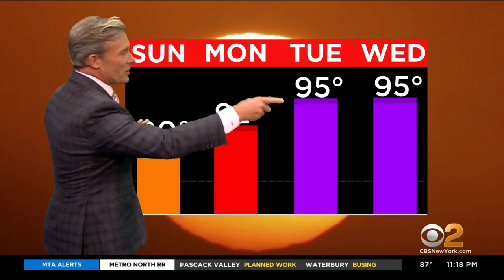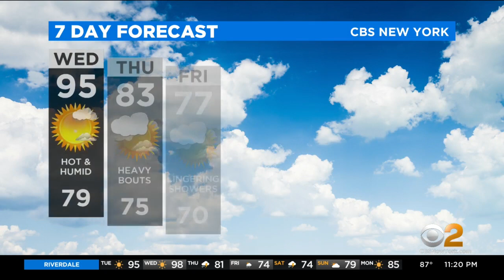New York Weather: CBS2 6/29 Nightly Forecast at 11PM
CBS2's Lonnie Quinn has your weather forecast for June 29 at 11 p.m.